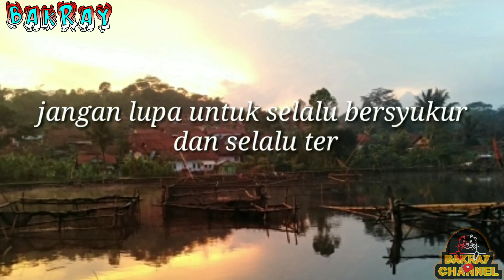TERNYATA DI SINI BANYAK LOBSTER NYA ‼️‼️‼️‼️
apa kabar kalian semua??semoga dalam keadaan sehat wal'afiat dan dalam lindungan alloh SWT.
oke bray ...ketemu lagi dengan BAKRAY CHANNEL...
oke brayy kali ini kita mancing dulu ya bray,,
mancing lobster air tawar,tempat nya di situ panjalu bray...

mohon maaf jika ada kesalahan dalam vidio ini karena vidio ini cuma HIBURAN SEMATA...🙏🙏🙏🙏🙏🙏
oke braaayy. tonton terus pantau terus perjalanan kami okeeeeh..okeehhh. 😉😉

TERIMAKASI